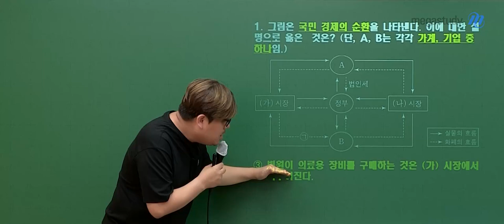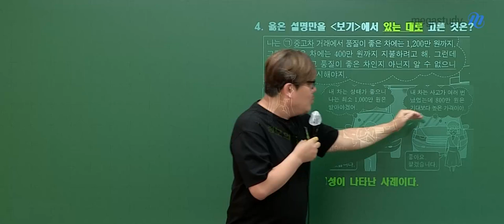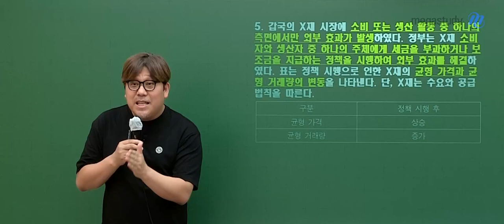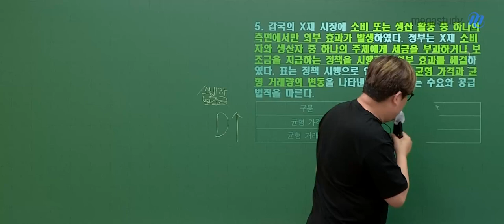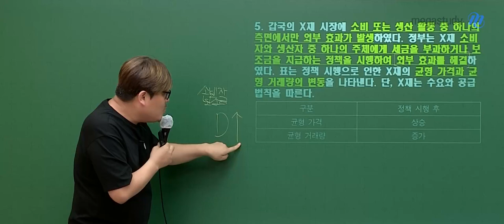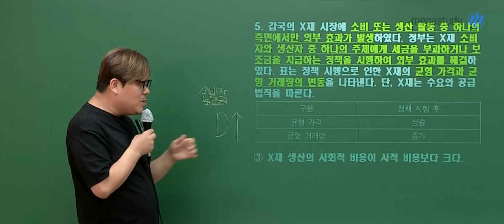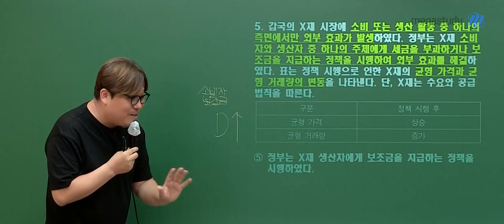[메가스터디] 사회 우영호쌤 - 2025학년도 고3 6월 모평 경제 해설강의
사회 우영호 선생님의 2025학년도 고3 6월 모평 경제 해설강의 영상입니다.

- 사회 우영호 선생님을 더 알고 싶다면?